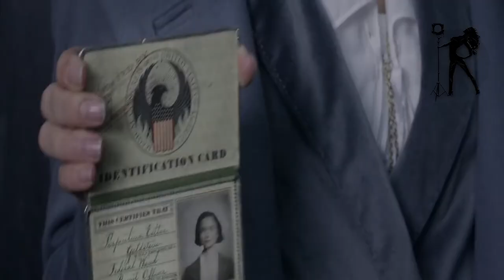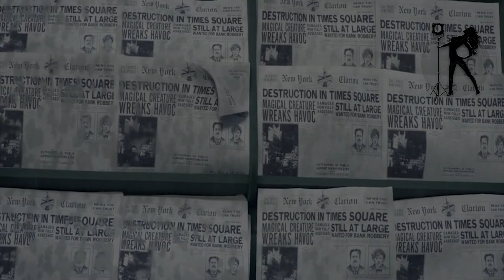Fantastic Beasts And Where To Find Them | Instant Recap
Fantastic Beasts and Where to Find Them is a 2016 fantasy film directed by David Yates and written by J. K. Rowling. It is the first installment in the Fantastic Beasts film series and the ninth overall in the Wizarding World franchise, serving as a spin-off of and prequel to the Harry Potter film series, inspired by the 2001 guidebook of the same name by Rowling.

Cast:
Eddie Redmayne as Newt Scamander
Katherine Waterston as Tina Goldstein
Dan Fogler as Jacob Kowalski
Alison Sudol as Queenie Goldstein
Samantha Morton as Mary Lou
Ezra Miller as Credence Barebone
Jon Voight as Henry Shaw
Carmen Ejogo as Seraphina Picquery
Colin Farrell as Percival Graves
Ron Perlman as the voice of Gnarlak
Faith Wood-Blagrove as Modesty Barebone
Ronan Raftery as Langdon Shaw
Josh Cowdery as Henry Shaw Jr.
Kevin Guthrie as Abernathy
Jenn Murray as Chastity Barebone
Gemma Chan as Madam Ya Zhou
Johnny Depp as Gellert Grindelwald